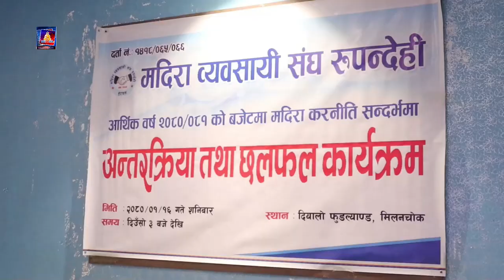मदिरा कर नीतिमा अन्तशुल्क बढाए ब्यवसाय पलायन हुने अवस्था आउने एक कार्यक्रममा बोल्ने बक्ताहरुको दाबी